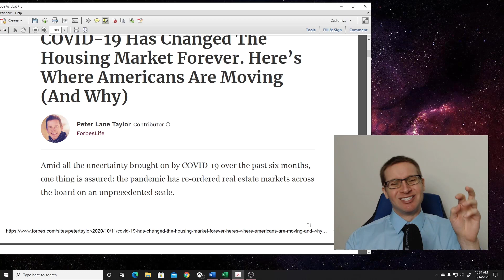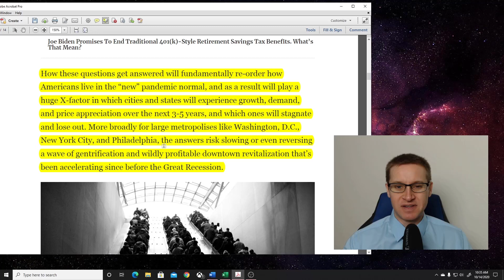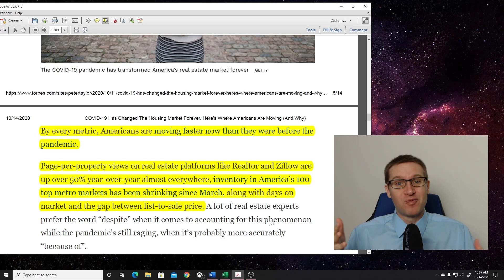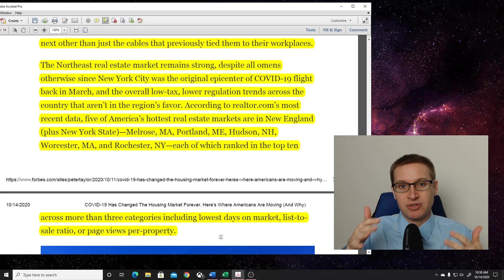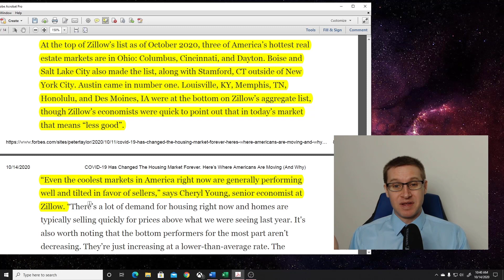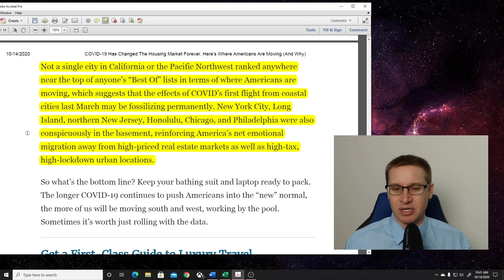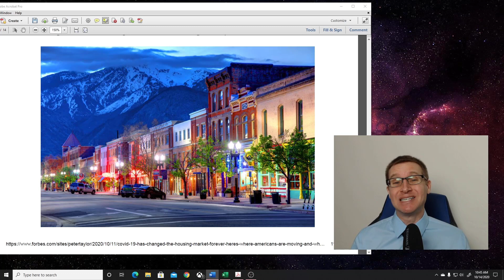Why Are People Moving From Cities?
This is an important business story you need to know about.